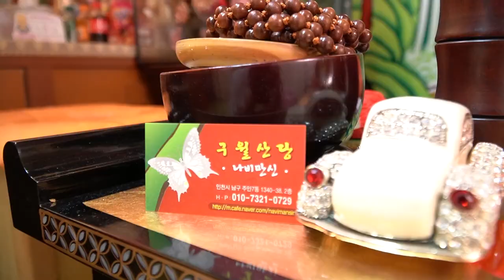2020년 경자년 하반기 원숭이띠 (절대 거짓말 하지 마세요!) ※ 인천점집 인천유명한점집 인천용한점집 인천소문난점집 나비만신